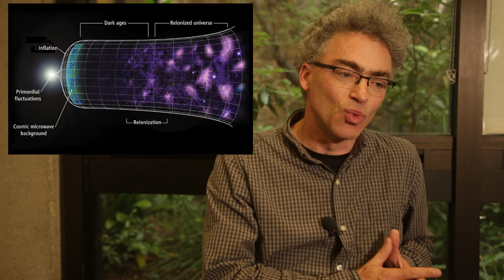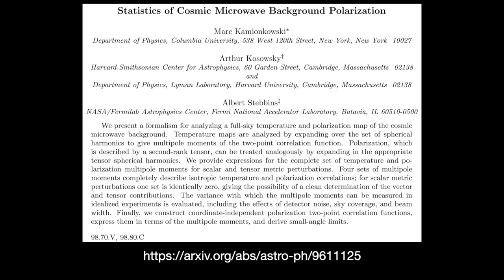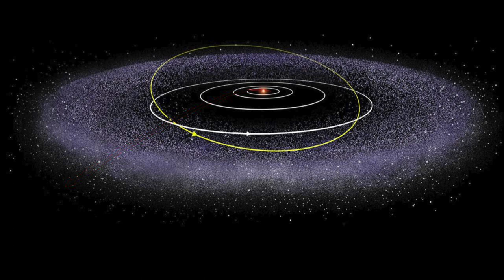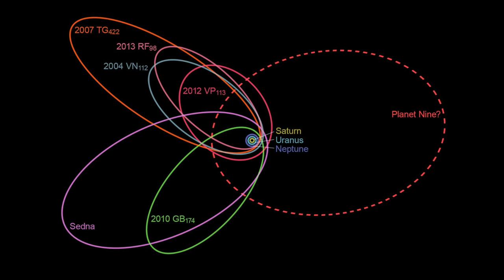Professor Arthur Kosowsky, Dept. of Physics and Astronomy, University of Pittsburgh. Science Board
Professor Kosowsky serves on the Science Board of the Simons Observatory.

He focuses on cosmology and related issues of theoretical physics. He's done extensive work on the theory of the cosmic microwave background radiation and the ways in which it constrains our models of the universe. Current microwave observations, combined with optical observations of the large-scale galaxy distribution, cosmic abundances of light elements, and the supernova-1a Hubble diagram, combine to give tight constraints on the properties of the universe. The resulting "standard model" fits most observations well, but is troubling theoretically: our best guess says that only 4 percent of the universe's energy density is in the form of ordinary matter, 26 percent is made of as-yet undetected dark matter (which does not interact either via the strong or electromagnetic forces), and the remaining 70 percent is in an even stranger "dark energy", evenly distributed in space and having a negative effective pressure. Theorists have a number of good candidates for the dark matter particles, which are currently being pursued by many experimental groups, including the high energy experiment group at Pitt. Current ideas as to the nature of dark energy are all highly speculative.

In addition to the Simons Observatory, Professor Kosowsky is a member of the Atacama Cosmology Telescope (ACT) project, which built a custom-designed 6-meter microwave telescope with superconducting bolometric detectors to observe the microwave sky from the Atacama Desert in the Chilean Andes. ACT has produced microwave maps with arcminute angular resolution in three frequency bands. Notable ACT achievements have included the first direct detection of gravitational lensing of the cosmic microwave background radiation, the first detection of seven acoustic peaks in the microwave background power spectrum, improved constraints on the parameters describing the standard cosmology, the first detection of galaxy cluster motions via their imprint on the microwave background radiation, and detection of one of the earliest and largest galaxy clusters.